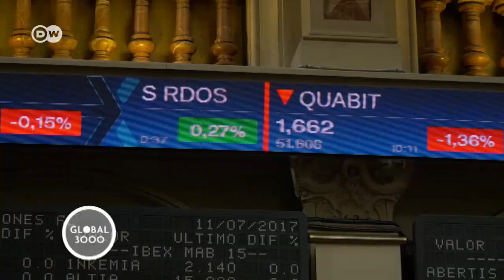The dolphin business in Spain | DW English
Animal welfare activists have long been fighting to keep dolphins out of captivity. While dolphinariums are prohibited in some EU countries, in others, like Spain, their numbers are on the rise. Marine parks net big profits for their operators.